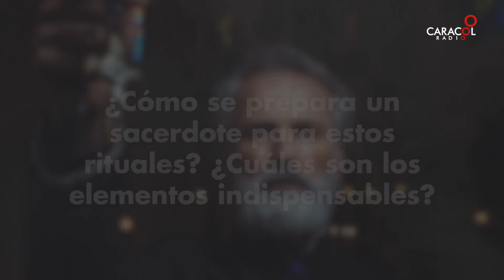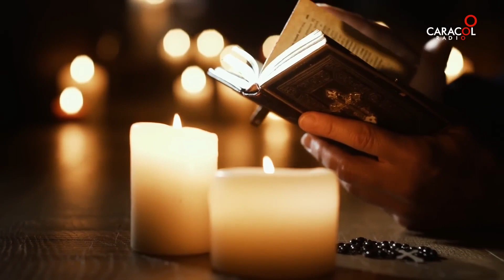Preparación Para Los Exorcismos| Entrevista Con Un Exorcista | Caracol Radio |Arz Andrés 11 Ene 2023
Preparación Para Los Exorcismos| Entrevista Con Un Exorcista | Caracol Radio |Arzobispo Andrés Tirado | 11 Ene 2023

Entrevista con un exorcista: “El demonio es como un león que siempre está al acecho”
Arzobispo Andrés Tirado / Caracol / 11 Ene 2023